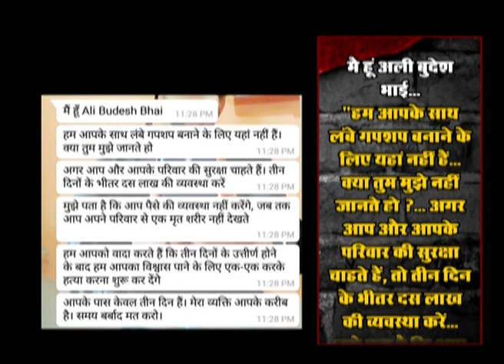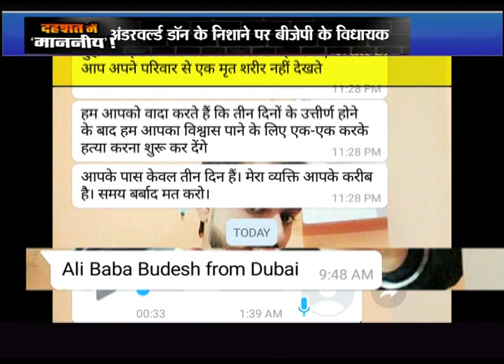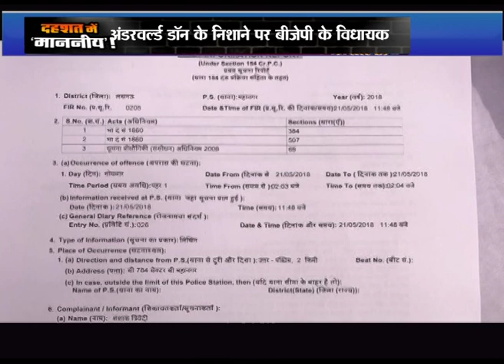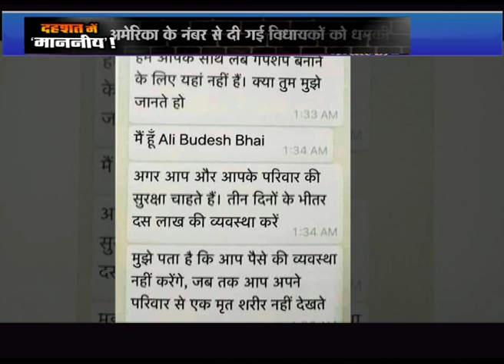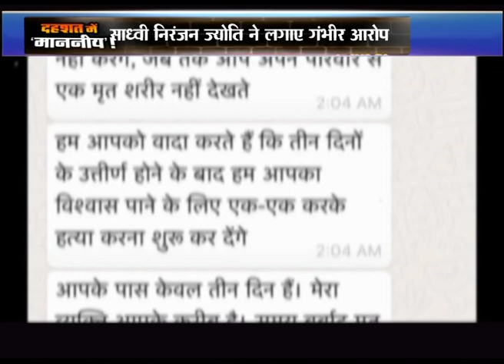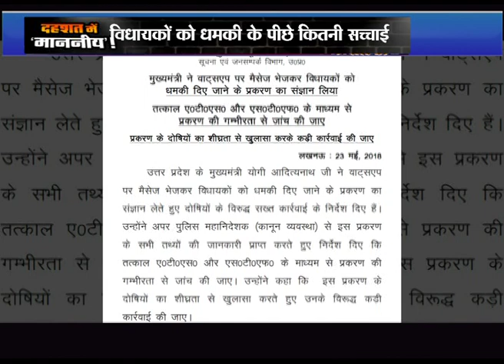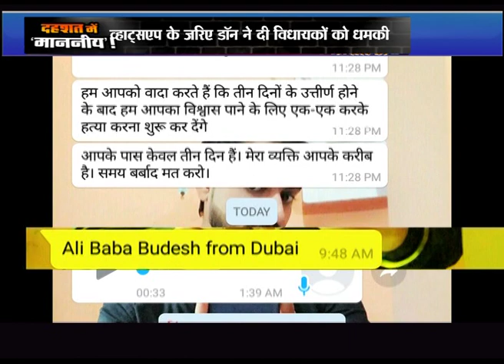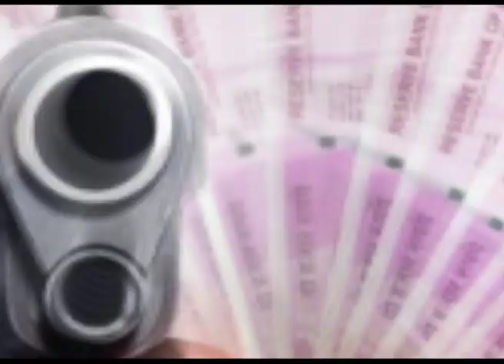Yogi के विधायकों को अंडरवर्ल्ड से फोन...रंगदारी लाओ || 100 Number || Nakul Chaturvedi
यूपी के योगी राज में विधायक को भी डर लगता है. जी हां, विधायकों को दुबई से आए फोन ने डरा दिया है. उनसे 10 लाख रुपये की फिरौती मांगी गई है. इसे नहीं देने पर उनके परिवार पर हमले की धमकी दी गई है. पीड़ित विधायक अपनी शिकायत लेकर पुलिस के पास पहुंचे हैं. लगातार हो रहे एनकाउंटर के बीच यूपी में बेखौफ बदमाशों के हौसले इतने बुलंद हैं कि वे देश की सत्ता पर राज करने वाली बीजेपी सरकार के नेताओं को भी नहीं बख्श रहे हैं. उन्हें खुलेआम जान से मारने की धमकी दे रहे हैं. उन्हें न तो कानून का खौफ है और न ही प्रशासन का डर. लगातार धमकी से महिला विधायक भी बुरी तरह से डरी हुई हैं.